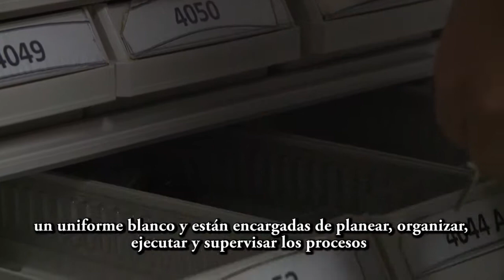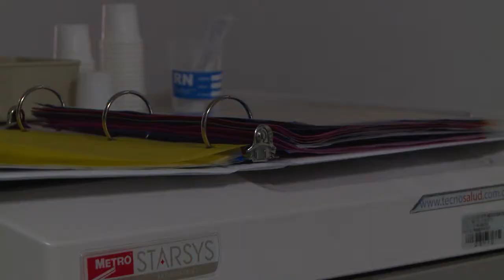Conociendo la Fundación Santa Fe de Bogotá: Enfermeras